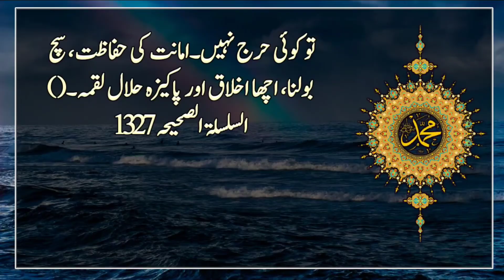Os K Mal Me Barkat Nahi De Jate | Hadees e Nabvi | Islamic Urdu Gallery